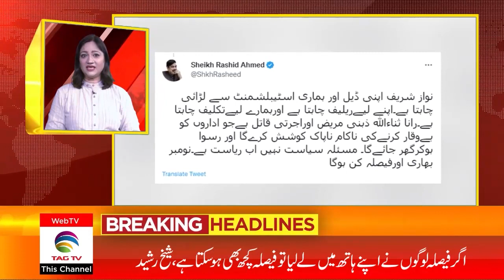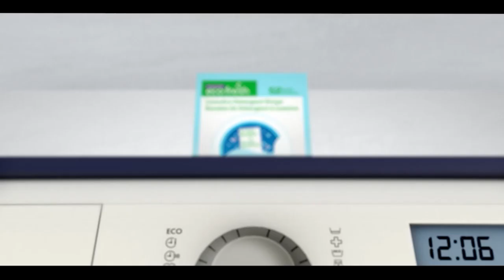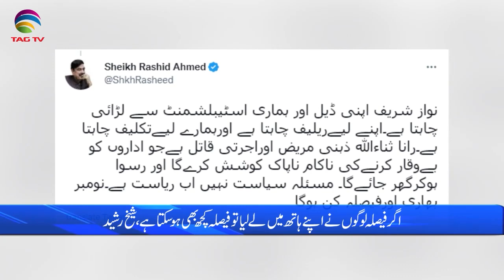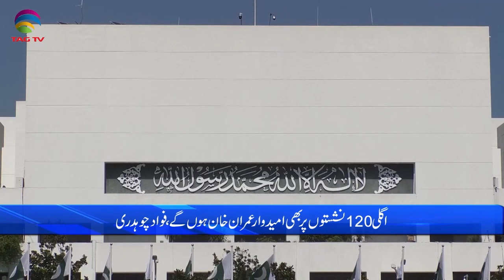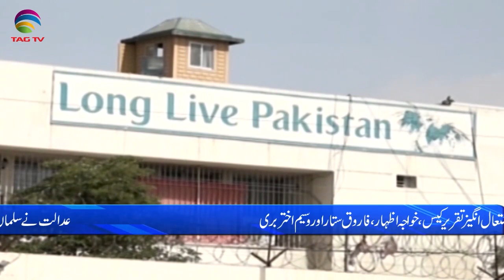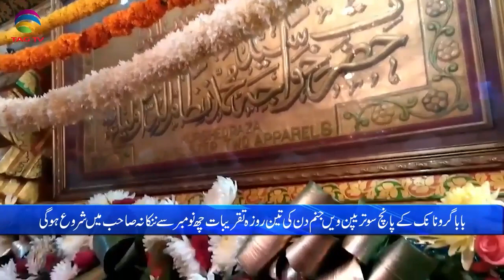Pakistan News Bulletin with Uzma Arif - November 2, 2022